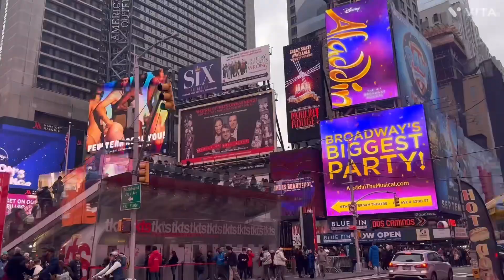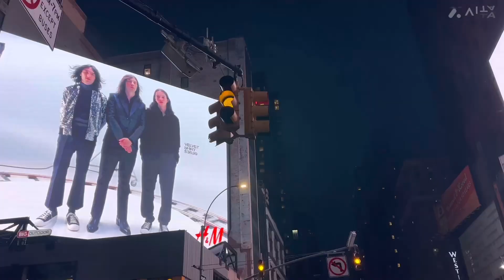New York lovers 🗽❤️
🐻Bearstagram❤️